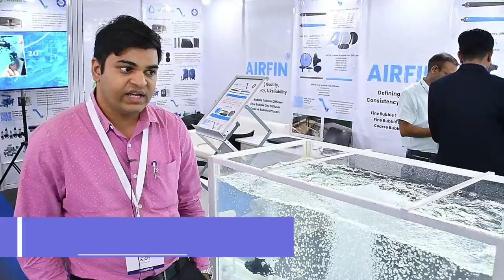Water Treatment Plant | Aeration System and Biological Treatment Equipment | Water Expo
Ms. JAY ENGINEERING ( AIRFIN Diffuser) was founded in the year 1993 and have gained more than three decades of experience in the field of fluid engineering and environmental pollution control. AIRFIN has quickly made a name for themselves by bringing the most well designed and specially formulated membranes that go a step beyond what conventional EPDM and Silicon membranes provide. Our EPNOL membrane offering provides up to 80% more strength and elasticity then conventional EPDM membranes found in majority of the Diffusers.

And with their SILCOX Membranes, we are in a league beyond when it comes to Silicon membranes. Our SILCOX membranes are at 400% Elasticity, and 180% higher in tensile strength. SILCOX has proven to be the strongest silicon based diffuser membrane on a world stage.

Leading manufacturer of aeration system and biological treatment equipment. Reliable, High quality control products with over 30 years of experience. Complete solution for Municipal, industrial and private waste water treatment plants. Design, supply and service of complete aeration systems and products. More than 1,000,000 units and 3000 installations as of 2022 at various sites in India and abroad working satisfactorily. With strong distributor network throughout India and overseas for clients, consultants and OEMs. Suitable for newly developed treatment plants, upgrades of existing facilities or maintenance.Well-equipped in-house testing facilities for our products. Meeting ASCE standards for SOTR, SOTE, DO, air discharge and head loss etc.…

The year 2024 is a new beginning for many and for Water Today, we’re announcing our 16th Water Today’s WATER EXPO in Chennai on February 28th, 29th & March 1st, 2024 to be held at Chennai Trade Centre. We are delighted to welcome you to join us in the celebration and participate in this Expo and be a part of taking this event to greater heights.

The 17th Edition of Water Today’s WATER EXPO 2024 will introduce yet another avenue for many organisations in the water and wastewater industry. In 2024, many start-ups are looking to do a promising business, while those established can use this platform as a stage to reaffirm their position among industry buyers and end users.